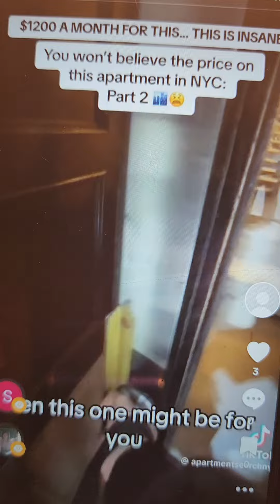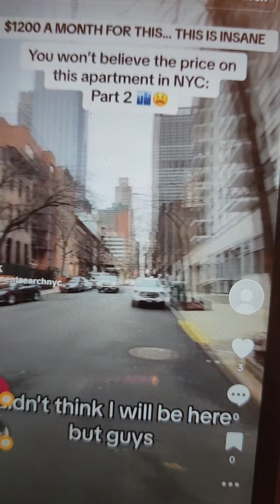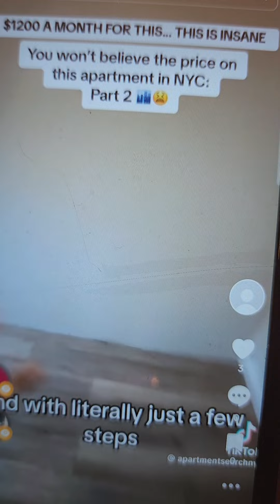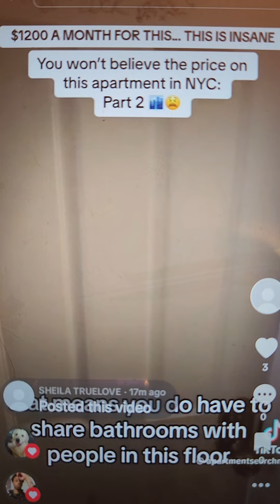MILLENNIALS WHO WANT TO SUE THEIR PARENTS FOR BRINGING THEM INTO THIS WORLD